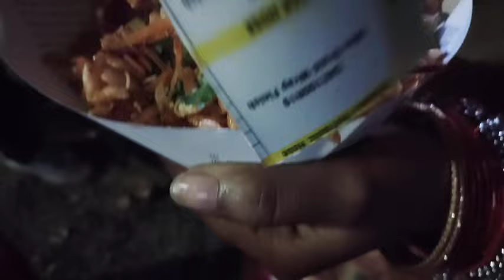24/100 Burmamines बाहा 2024 रे || ssv संथाली vlogs